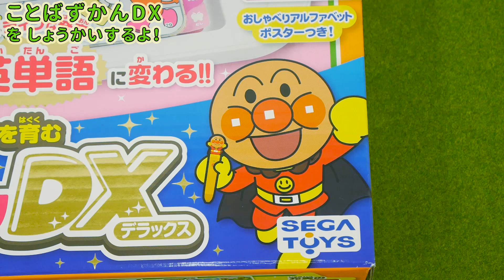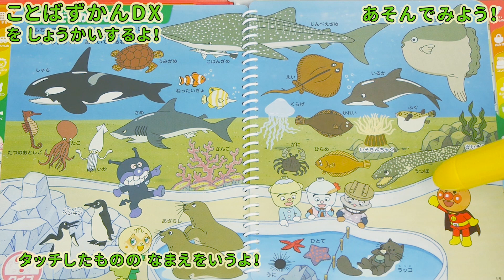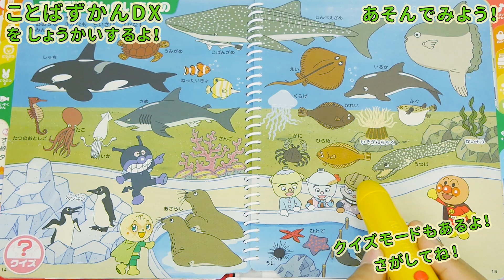アンパンマンおもちゃアニメ おしゃべりいっぱい NEWことばずかんDX 基本あそび 歌 映画 テレビ Anpanman Toys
アンパンマンおもちゃアニメ おしゃべりいっぱい NEWことばずかんDX  基本あそび 歌 映画 テレビ Anpanman Toys(●´ω｀●)

■アンパンマンおもちゃアニメ  ばいきんまんのおしゃべりブロックDXであそぼう Anpanman Toys Block Labo

■アンパンマンおもちゃアニメ わいわいパン工場ブロックバケツdeあそぼう！ 歌 映画 テレビ Anpanman Toys

■アンパンマンおもちゃアニメ プレゼント企画 ！NEWことばずかんDXやだだんだんが当たる！？

■アンパンマンおもちゃアニメ あつまれアンパンマン53 コキンちゃん 泡もこソフトdeお風呂あそび 歌 映画 テレビ

■アンパンマンおもちゃアニメ あそびいっぱいしょうぼうしゃdeあそぼう！ 消防車 歌 映画 テレビ Anpanman Toys

■アンパンマンおもちゃアニメ おうちでどんどんアンパンマンdeあそぼう！ 歌 映画 テレビ Anpanman Toys

■かたつむりはアンパンマンとバイキンマンどっちが好き　夏休み自由研究

■幼児雑誌 おともだち７月号 かきごおりやさんごっことアンパンマン

■アンパンマンおもちゃアニメ トイレ ちゃんと流す 手を洗う できるかな？ 歌 テレビ Anpanman Toys Animation Toilet